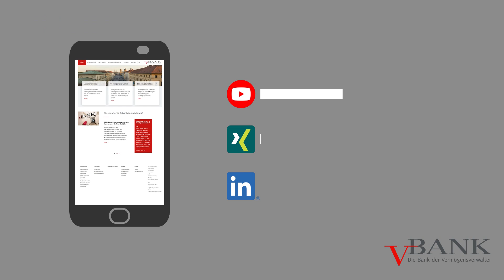Vermögensverwalter-Umfrage: V-BANK ist 2020 beste Depotbank Deutschlands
Die V-BANK ist 2020 die beste Depotbank Deutschlands. Das hat eine Umfrage des Fachmagazins „Private Banker“ unter 53 Vermögensverwaltern ergeben. Fragen dazu von Börsenmoderator Andreas Franik an Florian Grenzebach, Vertriebs-Vorstand der V-BANK AG.